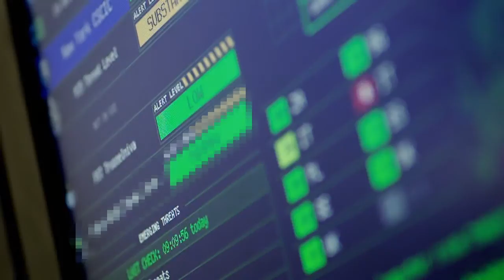NSM presentasjonsfilm.wmv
Hva driver egentlig Nasjonal sikkerhetsmyndighet med? Her får du kortversjonen. Filmen er laget av Dinamo. Takk til EDB ErgoGroup og Forsvarsdepartementet for stor bistand til filming!